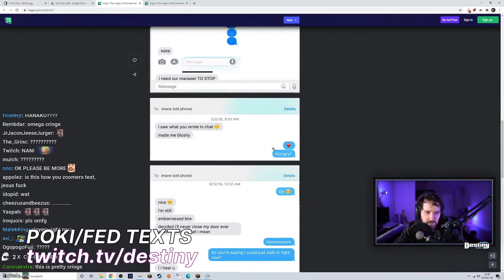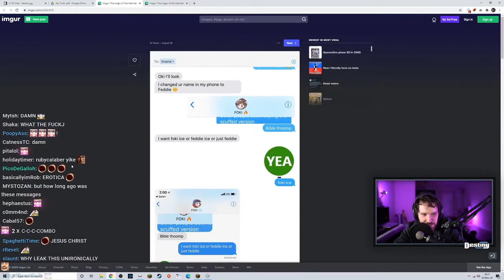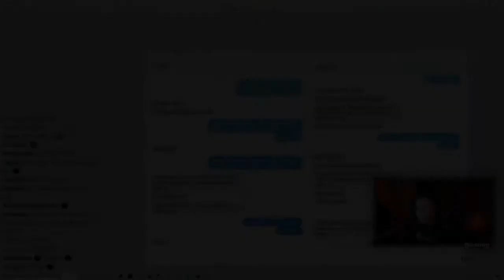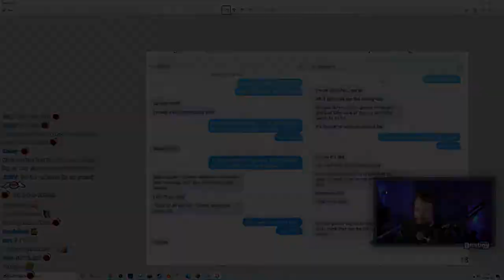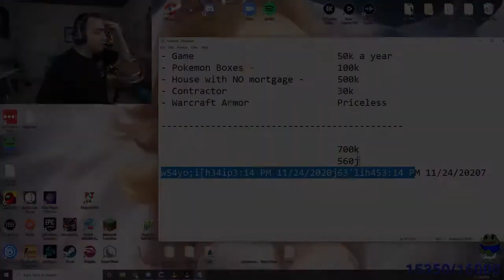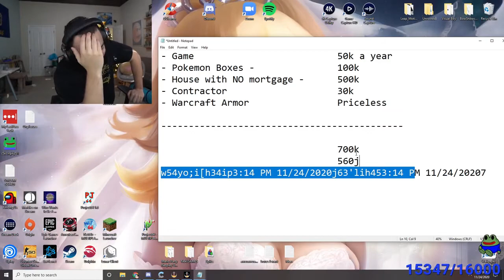coom | Daily Twitch Highlights #504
[00:00] #1 forsen: coom (8523 views on Nov 24 2020)

[00:26] #2 VADIKUS007: VADIKUS WITH INCREDIBLE SAVE (28425 views on Nov 24 2020)

[00:54] #3 Destiny: Poki/Fed Texts (56347 views on Nov 25 2020)

[01:54] #4 dunkstream: A crazy final boss (51119 views on Nov 24 2020)

[02:54] #5 loltyler1: New League Chatting experience for T1 (45180 views on Nov 24 2020)

[03:43] #6 Destiny: Pokimane kicked Yvonne out of the OTV house and blamed it on Fed (42329 views on Nov 25 2020)

[04:16] #7 pokelawls: Good one Poke :) (12613 views on Nov 24 2020)

[04:53] #8 MOONMOON: IHATEYOU HYPERCLAP (39919 views on Nov 25 2020)

[05:22] #9 Plushys: psychopaths (35859 views on Nov 24 2020)

[06:22] #10 Nisqyy: FNC Nisqyy talks about Rekkles (32012 views on Nov 24 2020)

[07:13] #11 GMHikaru: queen sac (31077 views on Nov 24 2020)

[08:04] #12 Sykkuno: Toast loses it (27895 views on Nov 25 2020)

[08:30] #13 TimTheTatman: Patrick Star (3446 views on Nov 24 2020)

[09:00] #14 sodapoppin: soda yeets a cat (20592 views on Nov 24 2020)

[09:30] #15 Mizkif: Mizkif can't buy a dishwasher (20077 views on Nov 24 2020)

[10:05] #16 ROSHTEIN: 125k CASH HUNT CRAZY TIME ! (17351 views on Nov 24 2020)

[11:05] #17 Mizkif: FeelsStrongMan (17090 views on Nov 24 2020)